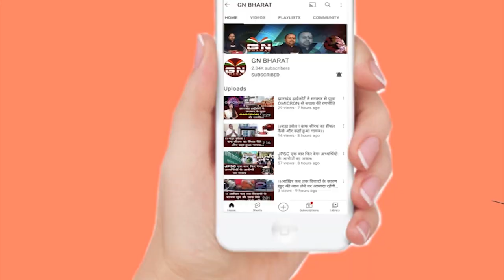आइएएस पूजा सिंघल गिरफ्तार... Big Breaking || IAS Pooja Singhal Giraftar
आइएएस_पूजा_सिंघल गिरफ्तार... Big Breaking || IAS